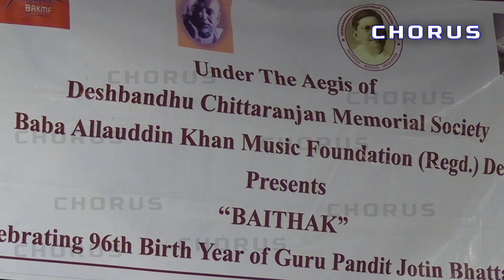BAITHAK : 𝑫𝒓. Debojyoti Chakraborty : Sitar - Raag : Hem Bihaag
Deshbandhu Chittranjan Memorial Society
Baba Allauddin Khan Music Foundation  (Regd.) Delhi
presents

“BAITHAK”
Celebrating 97th Birth Year of Guru Pandit Jotin Bhattacharya.

Artists : Students of Sangeet Nayak Pt. Dargahi Mishra Sangeet Academy
and Sitar Recital by Dr. Debojyoti Chakroaborty accompanied on Tabla by Shri Avijit Aich